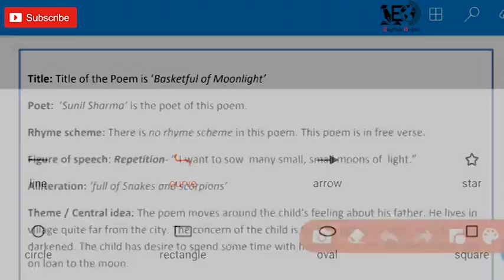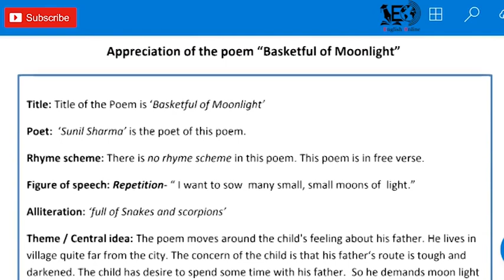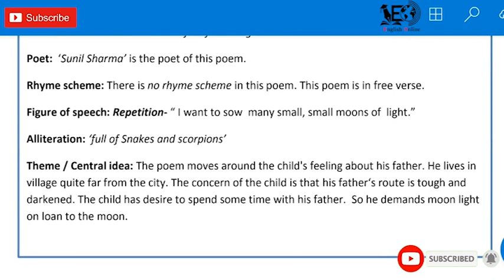10th std | The Appreciation of poem "1.3 Basketful of Moonlight" .By Saifan Nadaf.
The Appreciation of poem "1.3 Basketful of Moonlight" by Saifan Nadaf. 10th std | English.